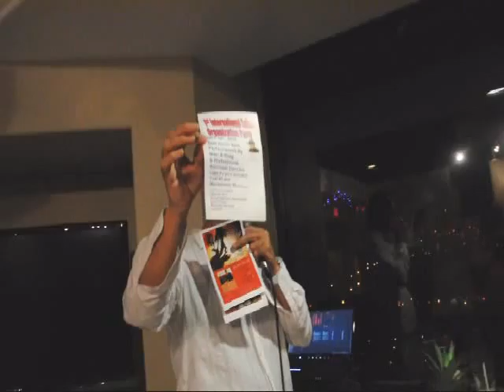2010.10.08 - Honolulu Club - Raffle Prizes Winners [D90]